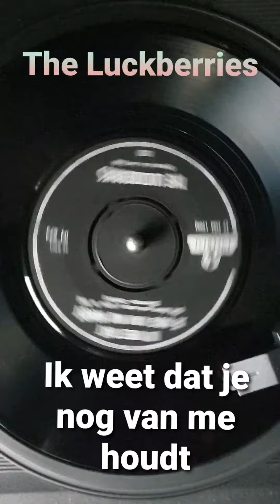The Luckberries - Ik weet dat je nog van me houdt (1965)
Ned.versie van Sit down and write a letter.